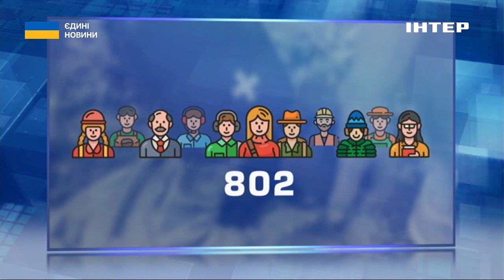Під грифом "абсолютно небезпечно: як пройшла в Україні посівна кампанія